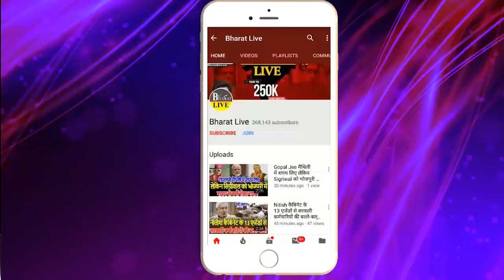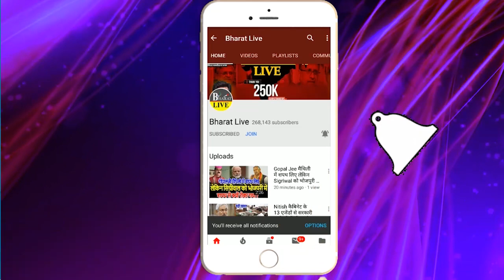बवाल शुरू !सदन मे महिलाओं पर आपत्तिजनक बात बोल फ़स गए मुख्य्मंत्री भाजपा ने दे दिया अल्टीमेटम अब...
बवाल शुरू !सदन मे महिलाओं पर आपत्तिजनक बात बोल फ़स गए मुख्य्मंत्री भाजपा ने दे दिया अल्टीमेटम अब होगा भारी हंगामा